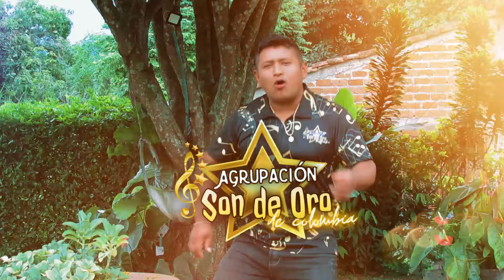Son de oro de Colombia- Que linda estas (VIDEO OFICIAL)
Interprete: Alexander Chocue

13/11/2024